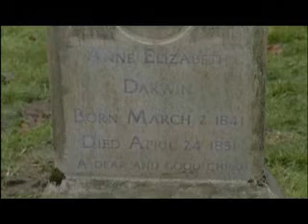Evolution: Darwin's dangerous idea 9of12